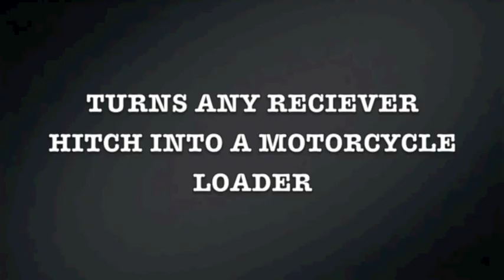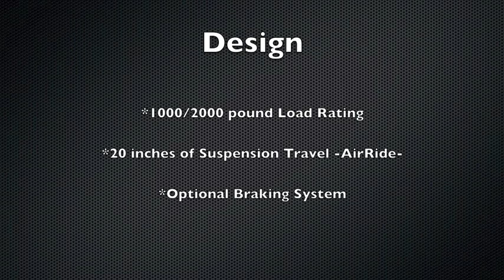Motorcycle Trailer/Loader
Motorcycle Trailer system with an integrated 50 inches of suspension travel.  Backing up is a breeze because there is no trailer pivot.  Easy to back up, remove and store.  This system has a better ride and is easier to store than any traditional motorcycle trailer. Plus if need be you can still pull a trailer behind the Bike Loader!